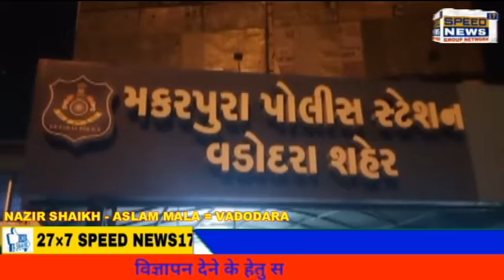VADODARA જામ્બુવા વુડા ના મકાન માં થોડા દિવસ પહેલા કેક કાપવા માટે ઘીગાણું સર્જાયું હતું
વડોદરા જામ્બુવા વુડા ના મકાન માં થોડા દિવસ પહેલા કેક કાપવા માટે ઘીગાણું સર્જાયું હતું
તેની અદાવત રાખી આજ રોજ રાત્રી ના લગુમતિ કોમ ના બે યુવકો દૂધ લેવા જતા અદાવત રાખી ચાકુ ની અની એ ધાક ધમકી આપી મગજમારી કરી હતી

ગભરાઈ ગયેલા યુવકો ભાગી ને ઘરે આવી વિગત કહેતા પોલીસ બોલાવી હતી
આગળ ની વધુ તપાસ મકરપુરા પોલીસ દ્વારા કરવામાં આવી હતી

નઝીર શેખ  વડોદરા